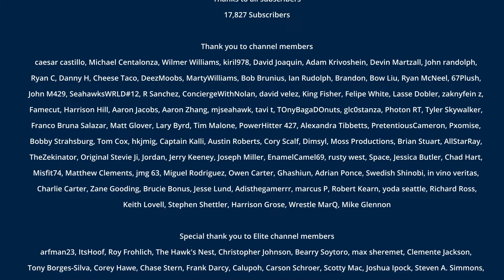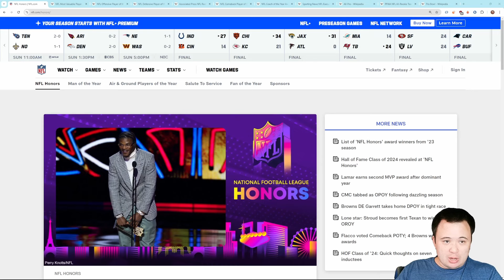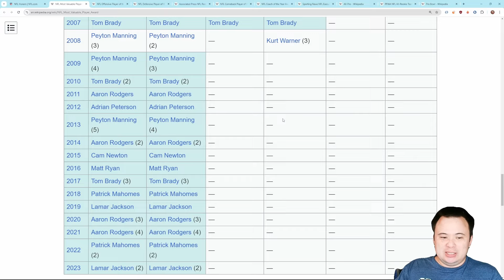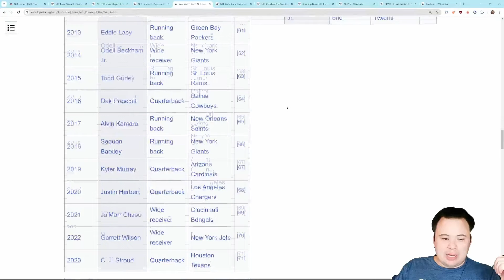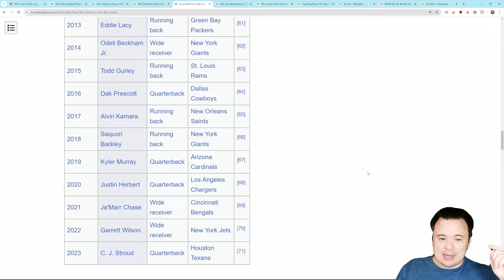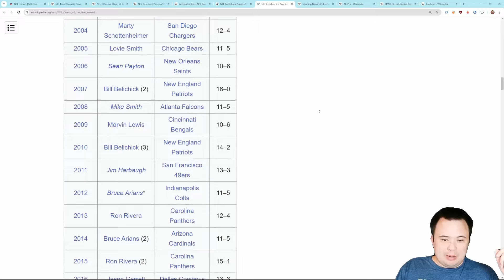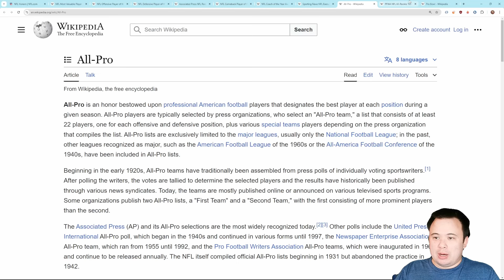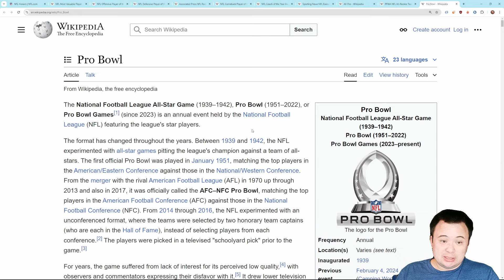Which Seattle Seahawks will compete for NFL awards in 2024?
Will we get any big ones this time?

Charlie Carter, Zane Gooding, Brucie Bonus, Jesse Lund, Adisthegamerrr, marcus P, Robert Kearn, yoda seattle, Richard Ross,
Keith Lovell, Stephen Shettler, Harrison Grose, Wrestle MarQ, Mike Glennon

Joseph, CArson Youngren, hisleepy, FrankD_IV, senor tinybabygoats